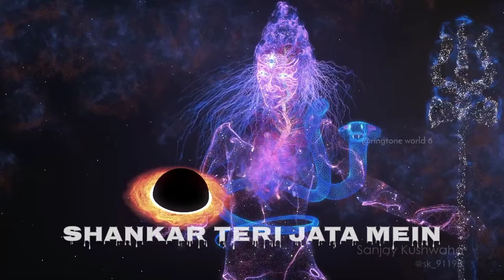Shankar Teri Jata Se Behti Ganga Dhara | Shankar Teri Jata Mein New | 🕉 सारे जहां के मालिक 🕉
Shankar Teri Jata Se Behti Ganga Dhara | Shankar Teri Jata Mein New | 🕉 सारे जहां के मालिक 🕉 shankar teri jata main slowed and reverb

shankar teri jata se bahti hai gang dhara remix
sare jahan ke malik tera hi aasra hai
behti hai ganga dhara
shankar teri jatama
shankar teri jata me behti hai gang dhara
rama rama ratte ratte biti re umariya
rama rama ratte ratte biti re umariya dj
शंकर तेरी जाता मै बहती है गंग धारा
शंकर तेरी जाता से बहती है गंग धारा
सारे जहाँ के मालिक तेरा ही आसरा है
हम क्या बताये तुमको सबकुछ तुम्हे खबर है
ये समस्त संसार माया है
Shankar teri jata mein behti hai gang dhara remix
Shankar teri jata mein behti hai gang dhara 2024
Shankar teri jata 2024
Shankar teri jata se behti hai gang dhara 2024
Shankar teri jata mein behti gang dhara new 2024
ye samast sansar maya hai
ringtone world 6